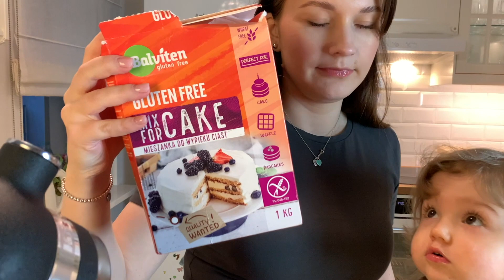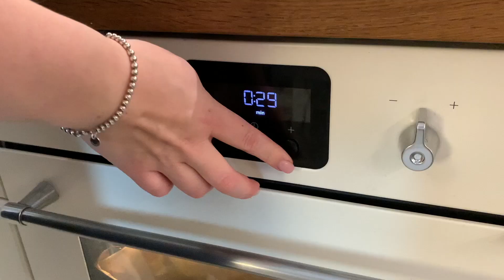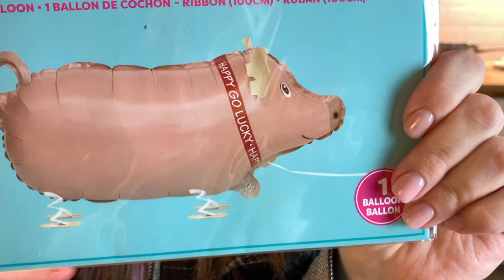Idealny puszysty nieopadający biszkopt | 8 prostych kroków 🐷🎂🍓 TORT URODZINOWY w kształcie świnki!!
WŁĄCZ HD !!

Biszkopt:
-8 jaj
-200g mąki ( ja użyłam bezglutenowej)
-200g cukru

piec w 170 stopniach góra dół do suchego patyczka ok 1h

Krem Śmietankowy:
-250g serka mascarpone
-500ml śmietanki 30%
-2 łyżki cukru pudru

Krem maślany:
-300g masła temp. pokojowa
-4 białka jaj
-200g cukru